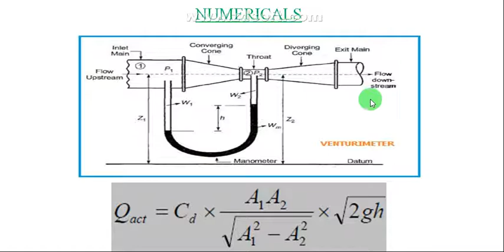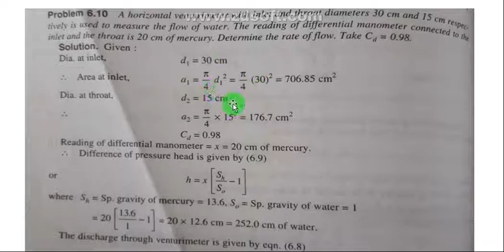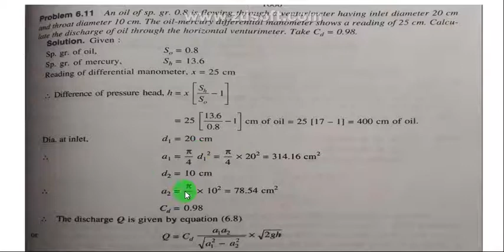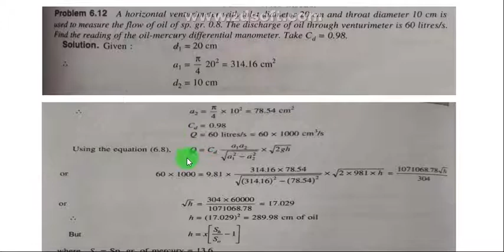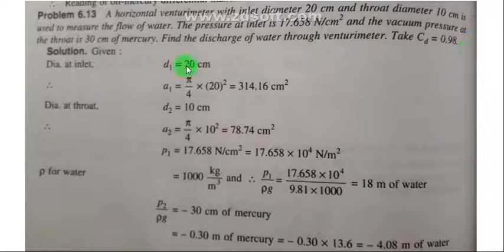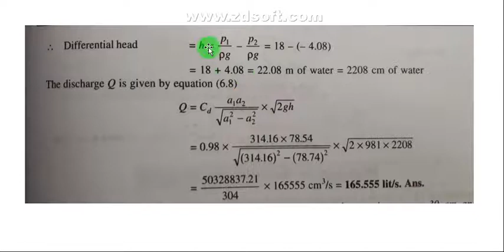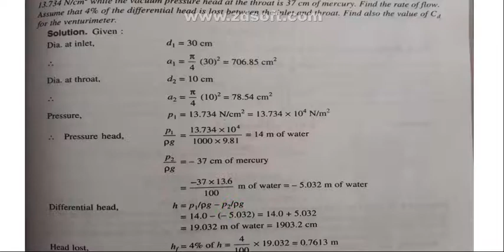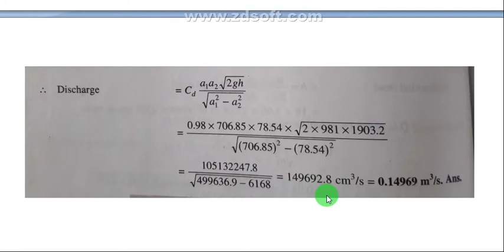venturimeter numerical in hindi | venturi meter numerical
Fluid Mechanics के अच्छी Quality के और हिंदी में सभी वीडियो की लिंक नीचे दी गयी है-